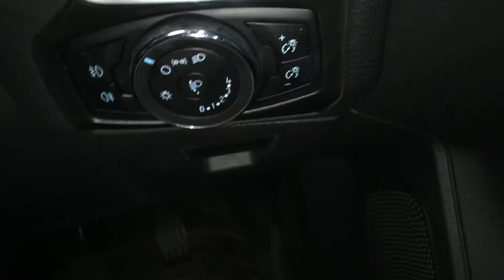Ford Focus 11-15 OBD port location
Where is the OBD port on 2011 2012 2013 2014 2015 Ford Focus